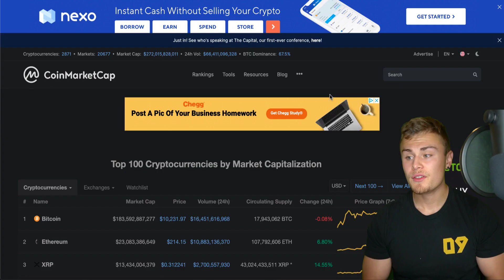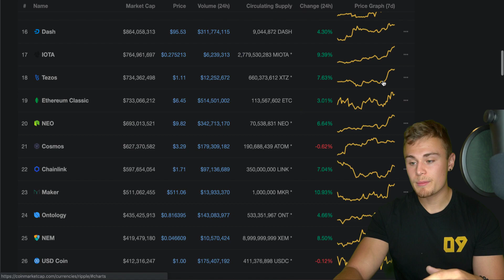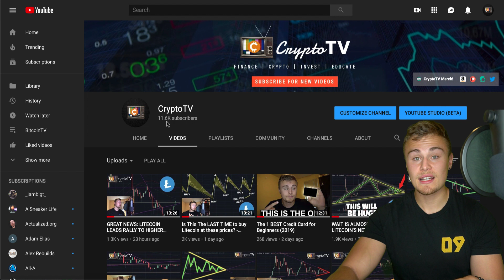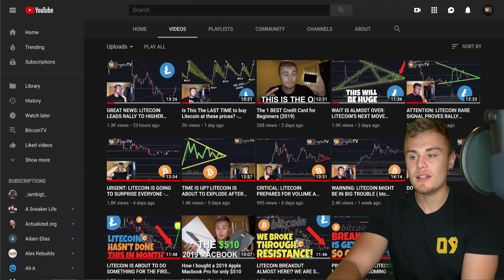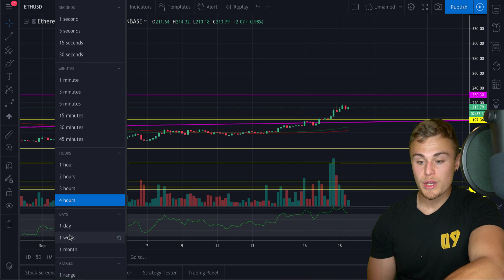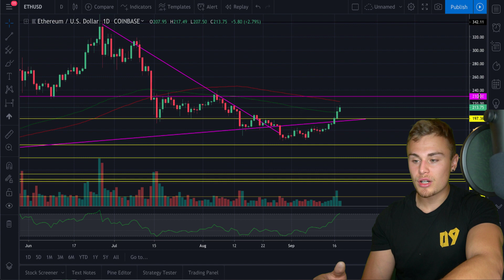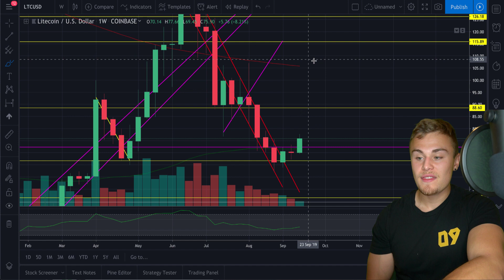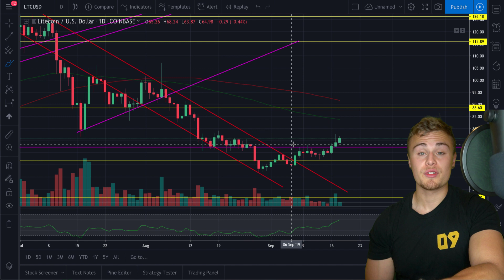EMERGENCY UPDATE: LITECOIN IS BREAKING OUT AS WE SPEAK! BITCOIN IS ABOUT TO EXPLODE! btc ltc crypto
Amazon Store:

Bitcoin Wallet: 1EVBijoL3GV9AMKMYkvBZGu8wuBfWtetWA

Hayden Schreier
4599 Redman Rd.
Brockport NY, 14420
United States